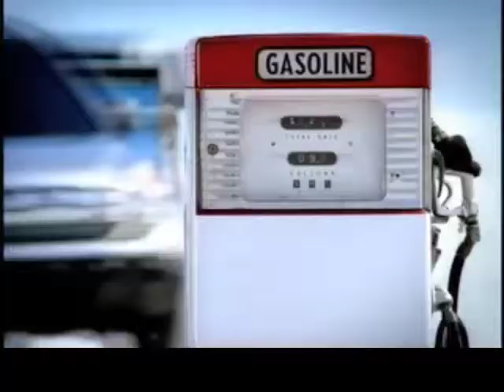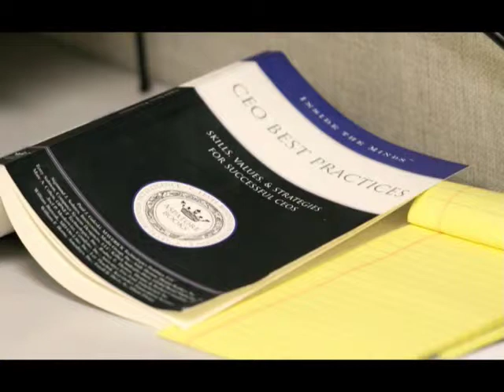Being A Black Man - Balancing Blackness with Business (Washington Post)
Antwanye Ford and Andre Rogers, founders of technology consulting firm Enlightened Inc., question whether they should promote the fact that their company is black-owned.